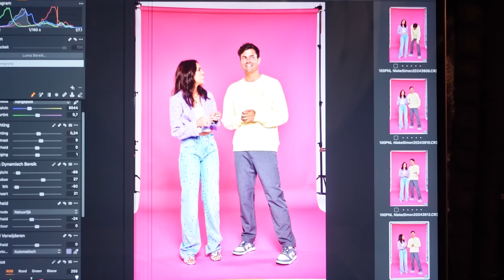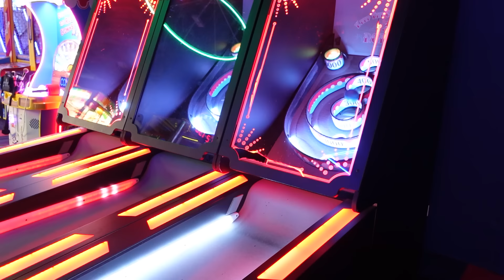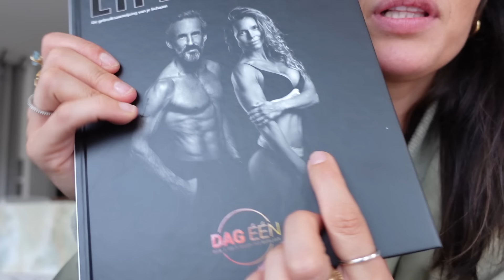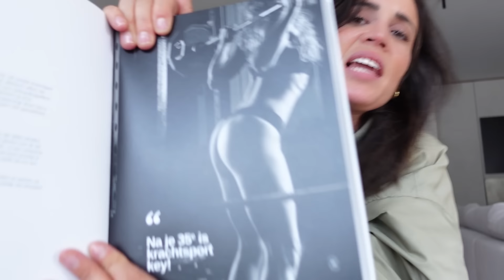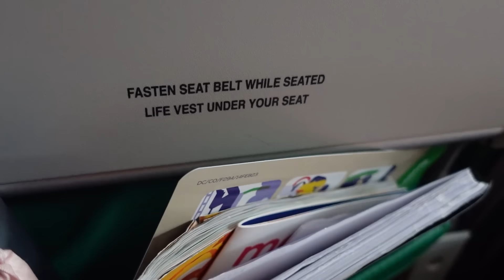Tussen alle drukte door ff snel naar Spanje!! #393 By Nienke Plas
Frenky heeft zijn trauma de deur uit gedaan en zijn stoute schoenen aan gedaan.

Vanaf oktober ga ik try-outen voor m'n nieuwe voorstelling genaamd: 'Medeplichtig'.